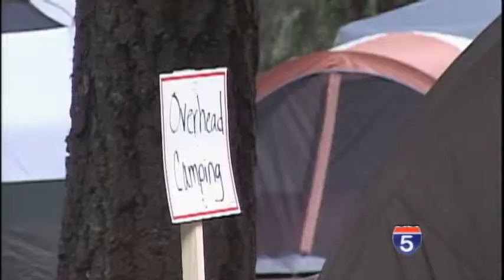Fire camp relocation brings crews closer to fire - Aug 4th, 2014